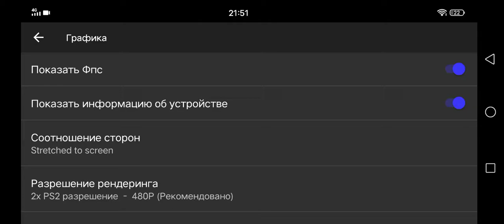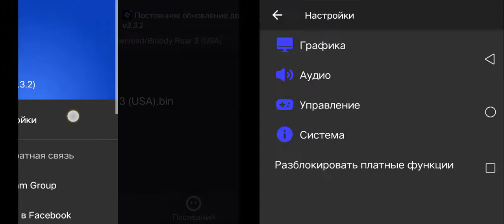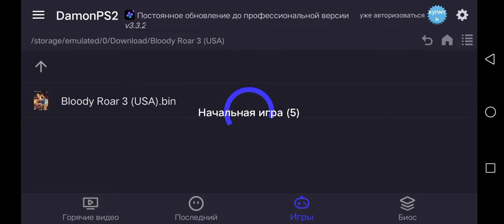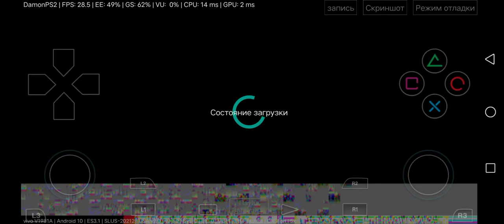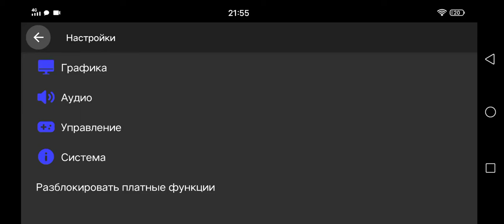Bloody Roar 3,Damon PS2,Snapdragon 865